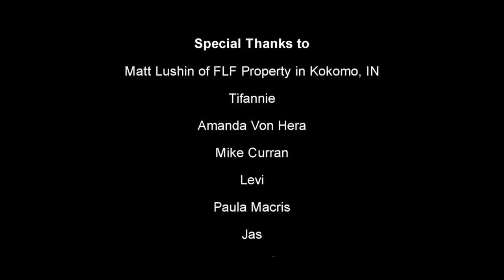Getting Out of the Way | Dualistic Unity Episode 25 (Season 6)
Join us on a transformative journey in this enlightening episode where we unpack the art of self-discovery and the beauty of letting go. Dive deep with us as we explore the intricacies of personal growth, navigating through discomfort, and the profound realizations that come from fully engaging with our fears and perceptions. Whether you're wrestling with self-doubt, fear, or simply seeking a new perspective on life, this episode offers valuable insights into embracing change and the limitless potential of the human spirit. Uncover the subtle art of personal evolution and how embracing your experiences can lead to profound wisdom and peace. Don't miss this captivating exploration into the depths of what it means to truly live and grow. Join us now, and let's journey together into the expansive realm of self-awareness.

00:00:00 - Introduction to the retreat episode and excitement about the first in-person recording.
[00:00:37] - Reflection on the feeling of communal support and open-hearted interaction.
[00:01:25] - Discussion on overcoming social anxieties and embracing discomfort.
[00:03:34] - Metaphor of life as a movie, exploring how we engage with our experiences.
[00:06:19] - Insights into the impact of reacting to fear and other strong emotions in shaping our experiences.
[00:09:38] - Exploring non-personal nature of perceptions and the subjective experience of reality.
[00:16:25] - The importance of facing fears and dark thoughts to achieve genuine personal growth.
[00:25:15] - The role of breakdowns and uncomfortable moments in personal transformation.
[00:34:13] - Discussing the distractions from current experiences by overthinking and crafting narratives.
[00:40:43] - Emphasizing the value of facing new challenges and embracing uncertainty for growth.
[00:51:41] - Concluding thoughts and reflections on the episode’s discussions and experiences.